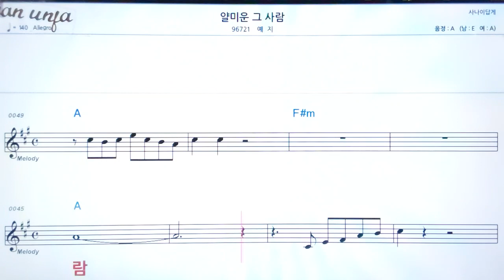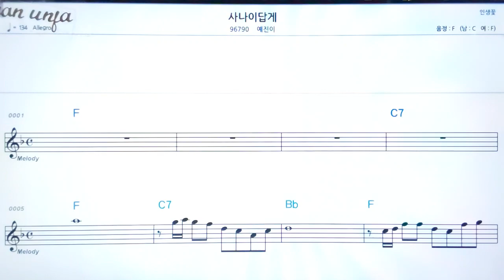얄미운 그 사람/예지👍악보, 기타 코드,가사,Karaoke*가라오케 반주